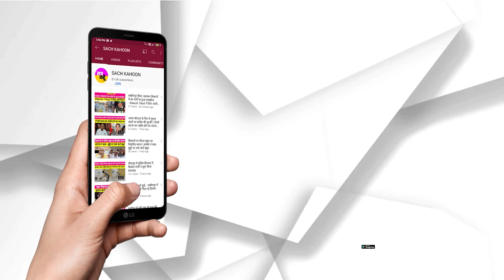Sach kahoon Bulletin || आज की मुख्य खबरें